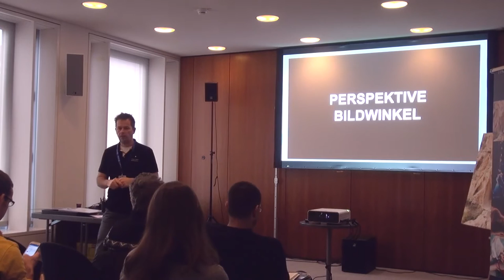Thomas Temmer I Spiegelschlag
Workshops I Coachings I Vorträge